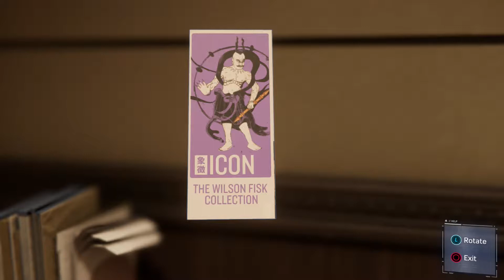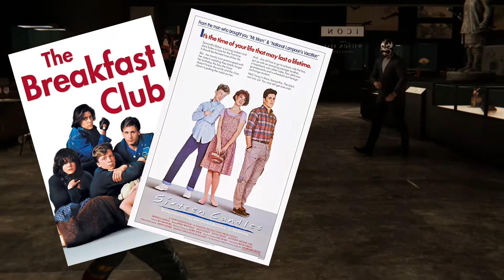Spider-Man PS4 PART 6 - List the Statistics of Fixing Fisk's Fists - BOOOM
Can you list the statistics, or fix iron fist's fisk bust? YAY for more Spider-man!!